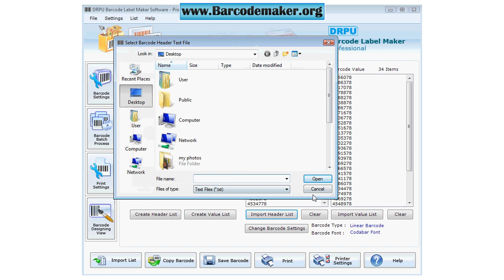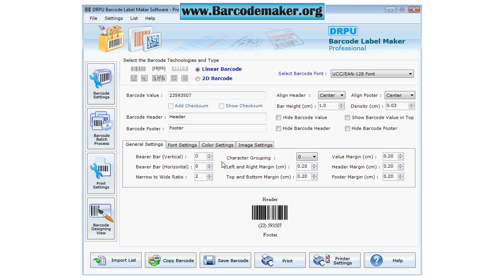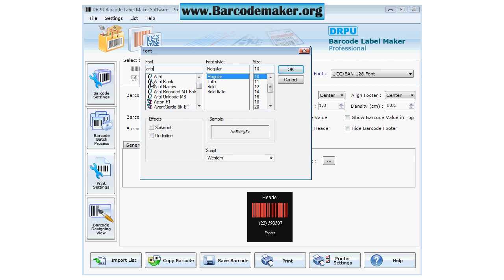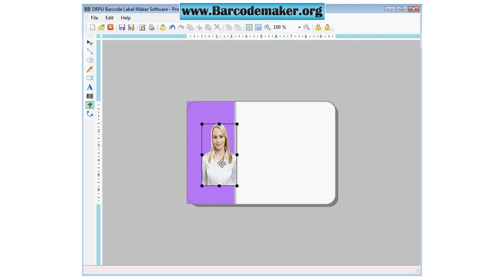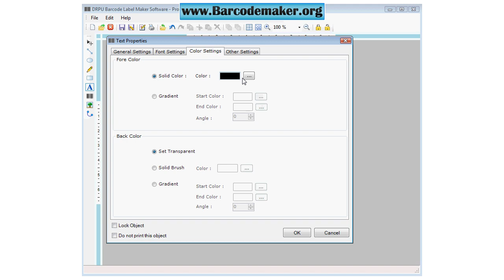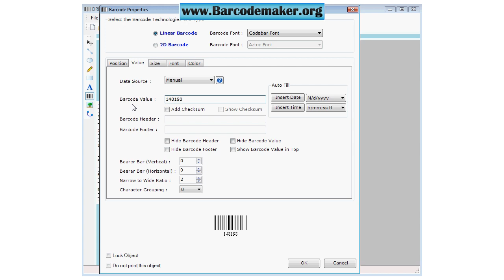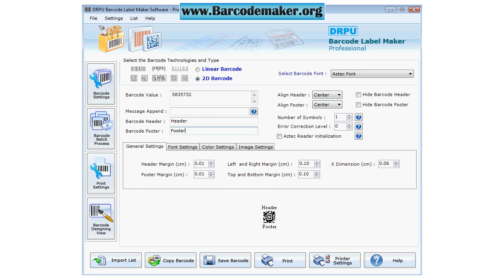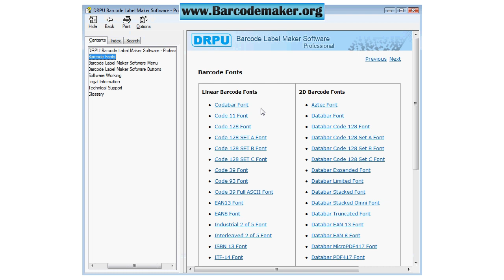free barcode maker bar code label barcodes labels maker software how to make 2d barcode stickers